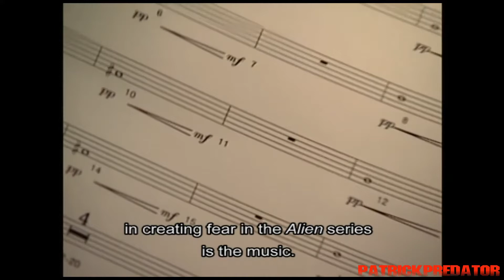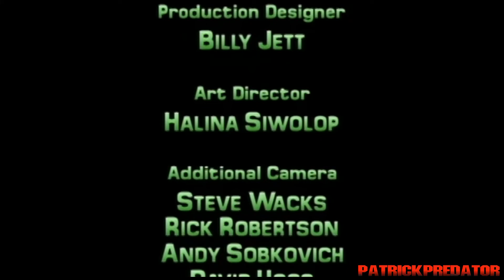ALIEN - Resurrection (1997) interview